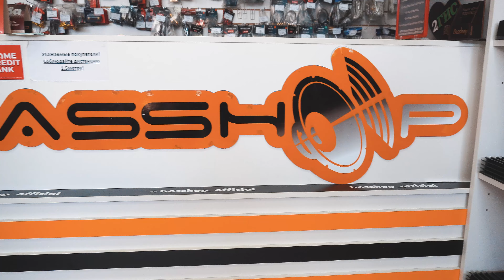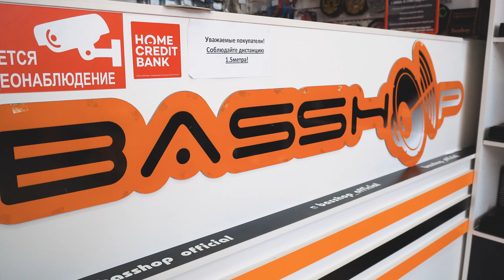Магазин Автозвука в Саранске / Магазин Basshop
Мы едем дальше по городам России и сегодня мы заехали в г. Саранск посмотрели достопримечательности города, встретились с Константином из магазина Basshop и выдвинулись в город Саратов, посмотрели их достопримечательности и искупались в величайшей реке Волга!Там мы встретились с ребятами Russian Bass и сняли классное видео на их dodge ( будет отдельное видео на нашем канале)

Тамкод:
0:00 Интро
0:37 прогулка по г.Саранск
4:20 магазин Basshop
9:51 едем в Саратов
11:02 достопримечательности Саратова
15:09 купаемся в реке Волга

Бесплатный подбор музыки. Переходи по ссылке и мы подберем тебе крутую систему на твой автомобиль совершенно бесплатно:

🔈Автозвук
Avtokasta.ru ®